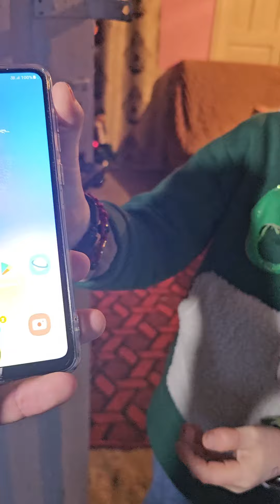ახალი წლის დღეებში პაატას ვესტუმრეთ და საახალწლო საჩუქრებით გავახარეთ